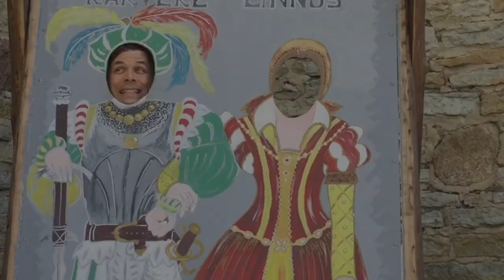Rakvere (Castle), Estonia in 60 Seconds!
How much fun can you have at an ancient castle in Rakvere, Estonia that has real guards, tons of activities for kids from 2 to 102, plus Vodka samplers for a lucky few? Well, maybe too much! Come soak up the sites with me in Rakvere (Castle) in 60 Seconds!